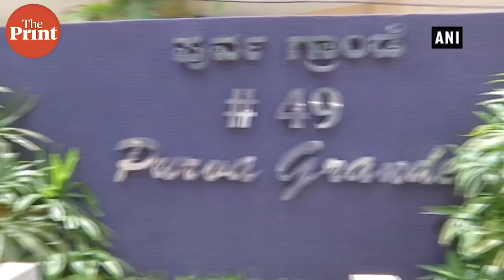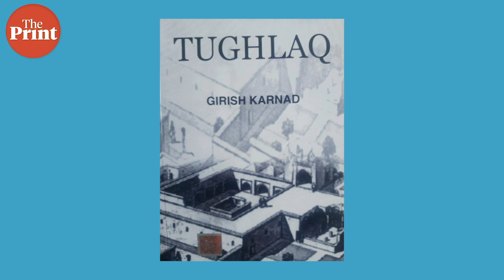Remembering Girish Karnad ; Noted Actor, Activist and Veteran Playwright